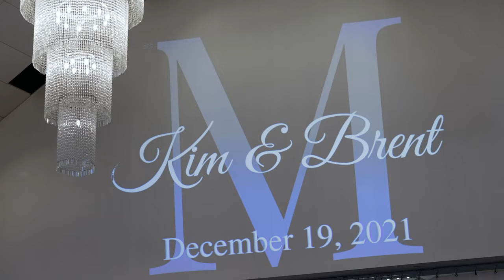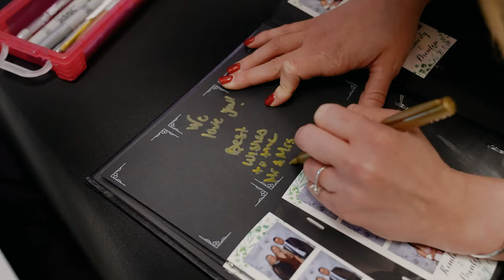Kim + Brenton | Winter Wonderland Reception | Lakeview Pavilion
Venue: Lakeview Pavilion
Video: Neilan Media
Photo: Sara Zarella Photography